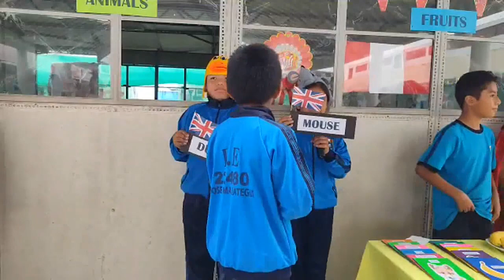📺CHINCHA EN LA NOTICIA:21-07-2023 ACCIDENTE EN LA AUTOPISTA BAJADA DE SOCORRO - DISTRITO DE SUNAMPE